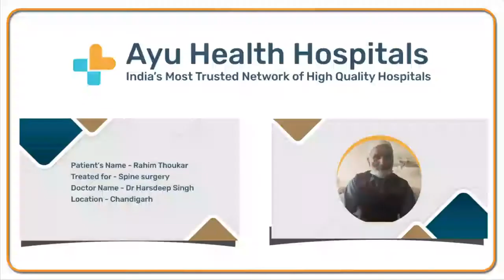Patient Testimonial - Spine surgery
Rahim Thoukar shares his experience about the Spine Surgery treatment done at Ayu Health Hospitals, Chandigarh